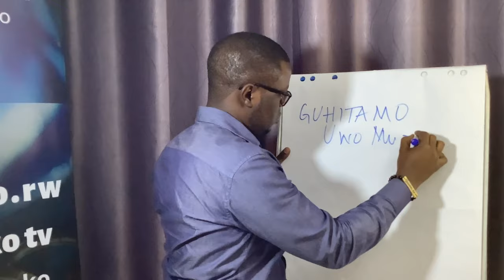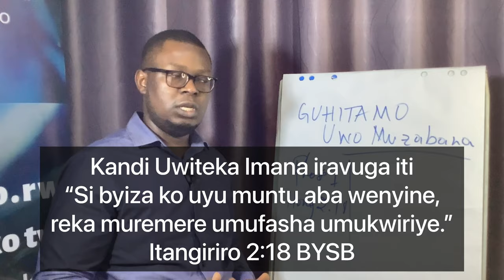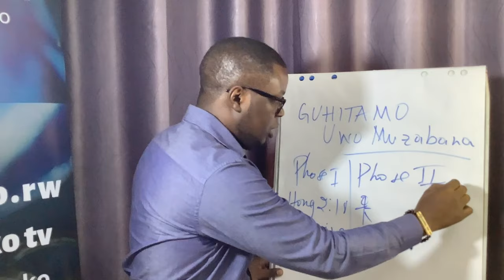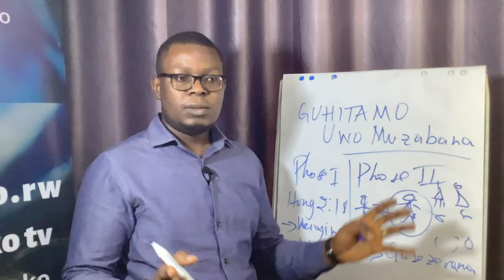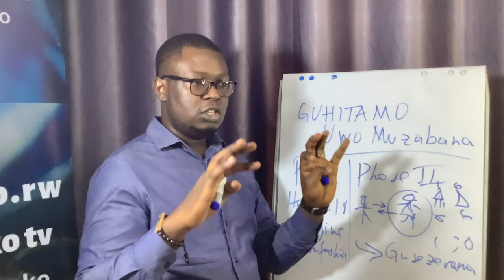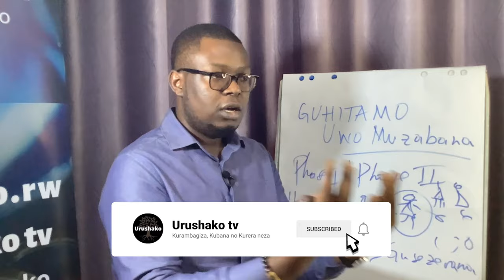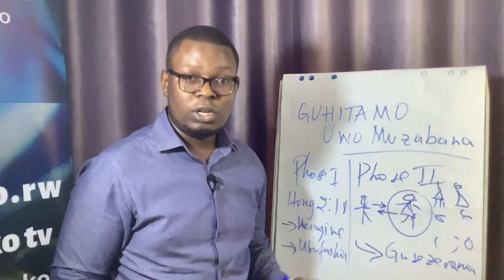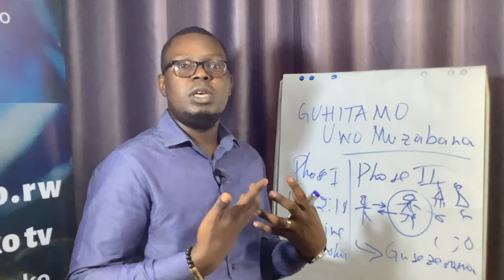NI GUTE WAHITAMO UWO MUZABANA? Ijambo ry' Imana ribivugaho iki?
Sobanukirwa icyo wagenderaho mu gihe uhitamo uwo muzabana n' icyo ijambo ry' Imana ribivugaho.

DUHARANIRA KUBONA UMURYANGO NYARWANDA URANGWA N' INGO NZIZA ZISHOREYE IMIZI  MU RUKUNDO RWA KRISTO.
Sura usobanukirwe byinshi ku KURAMBAGIZA, KUBANA NO KURERA NEZA Dushingiye ku kuri kw' ijambo ry' Imana